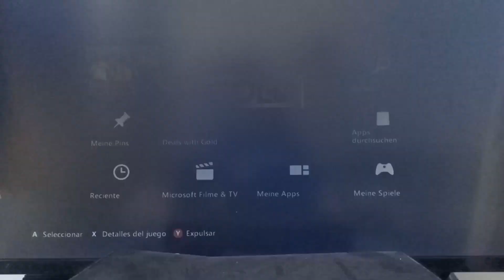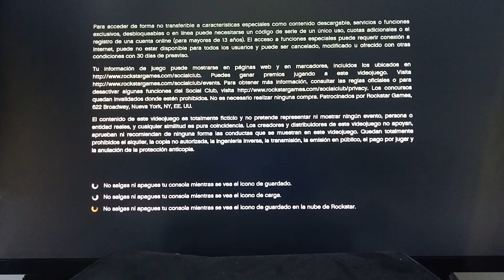Mickaël le mercenaires.... bienvenue au spectacle GTA v....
court métrage GTA v on Line solo.